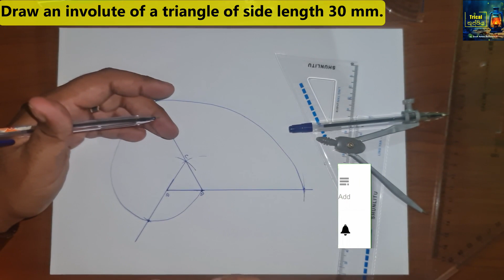How to draw a Involute of a Triangle in Sinhala